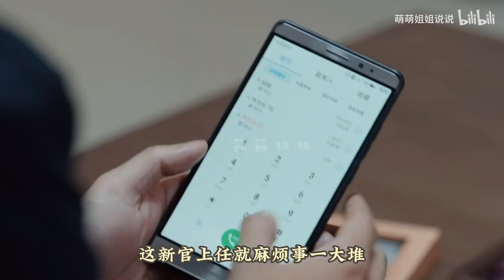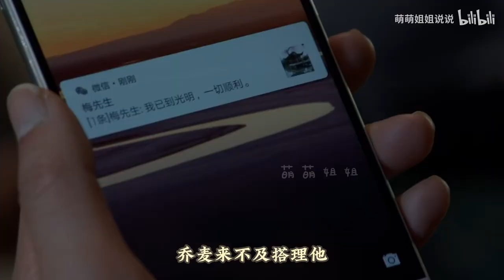干部夫妻，聚少离多，一见面立马如胶似漆💗